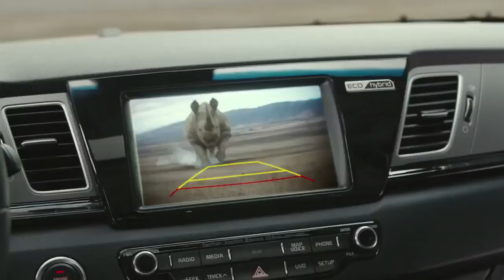Kia Super Bowl Commercial 2017 Melissa McCarthy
Kia Super Bowl Commercial 2017 Melissa McCarthy. Kia has aired their Super Bowl commercials for Super Bowl 51 featuring Melissa McCarthy. You can watch Kia Super Bowl 2017 commercial during the Big Game as she sets off on a mission to save the planet. Kia is one of the advertiser of Super Bowl LI. This Year Melissa McCarthy has played in commercial for Super Bowl 2017.

Kia Super Bowl Commercial
Melissa McCarthy